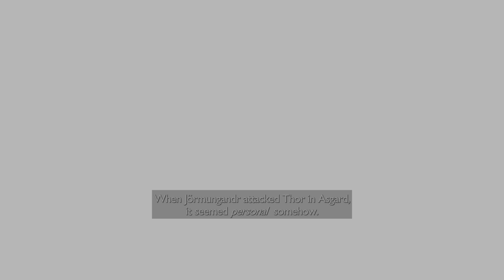God of War Ragnarök extra video 1